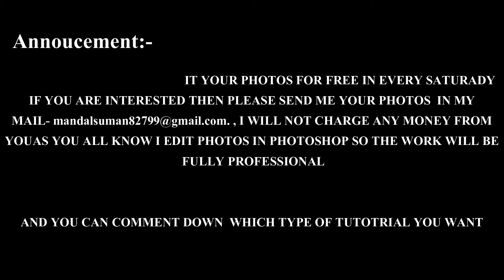INTRO 2021| I Will Edit Yours Photos For Free😱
yes guys i will edit yours photos for free in every saturday, you just need to mail your photo at

i will not take any charges for editing.i just need your love and support.